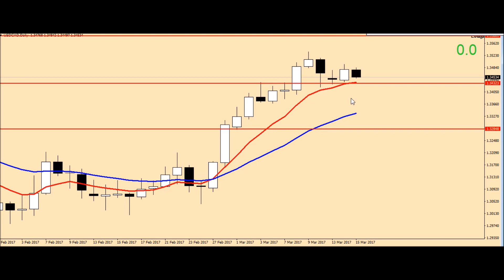ANALISA EURUSD EURJPY & USDCAD 15 MAC 2017 DukunForex